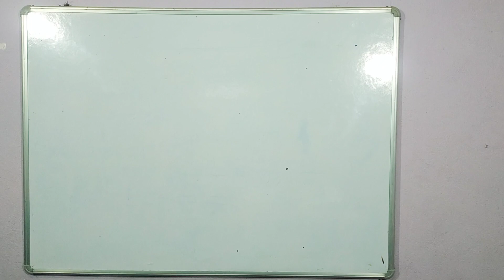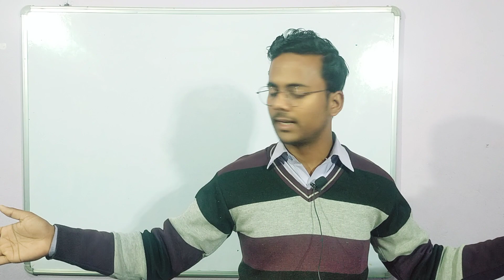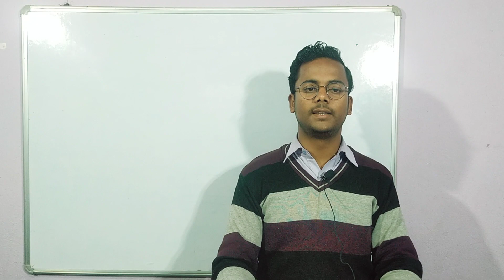you can do everything motivation by -kishan sir